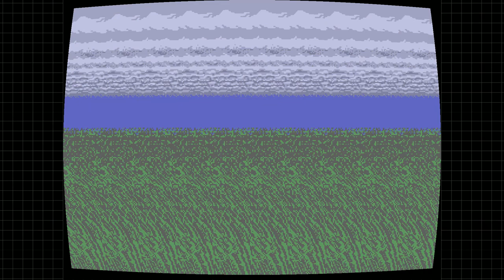Let's Play: SEGA Mega Drive - Episode 28: Phantasy Star III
Something catastrophic has happened between II and III, as civilization has been reduced to a medieval level. I'm sure it's nothing to concern ourselves with. The lack of a companion, though, could be disastrous.

Thanks to the developers of this game, D3T, Ltd.